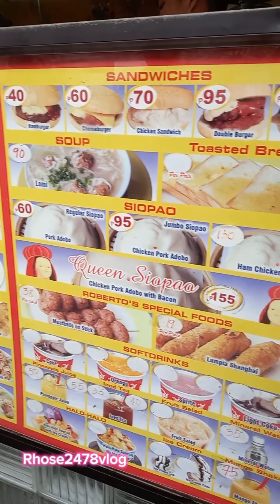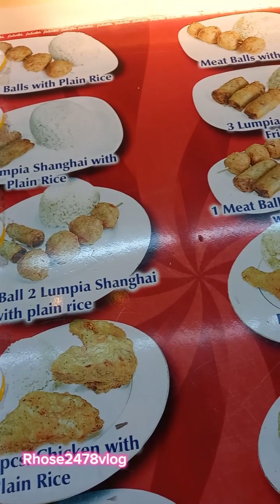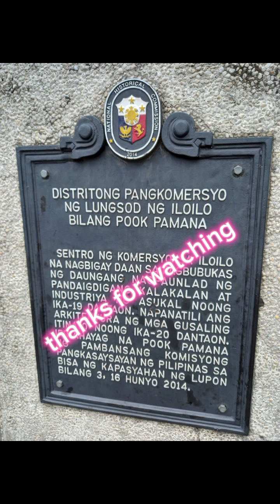Let's try Iloilo's famous Siopao....Roberto's...@Rhose2478Vlog